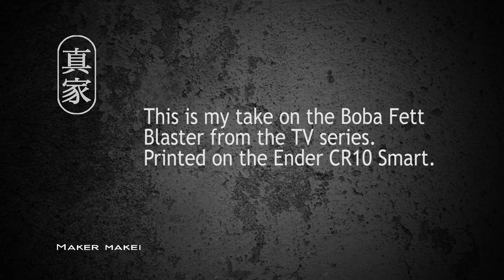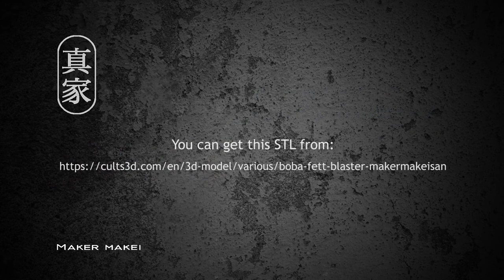Boba Fett Blaster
This is my take on the Boba Fett Blaster from the TV series. Printed on my Ender CR10 Smart, using Sunlu filament.